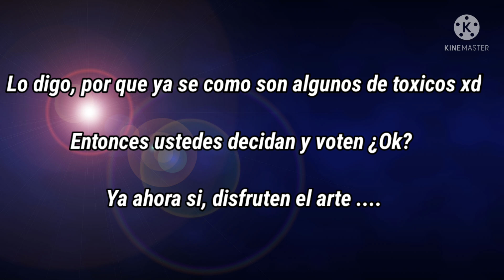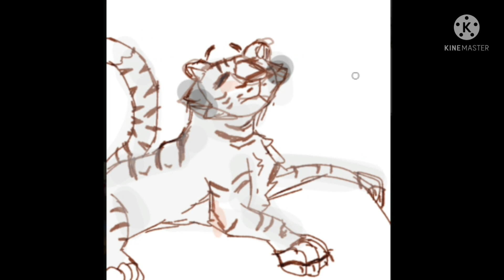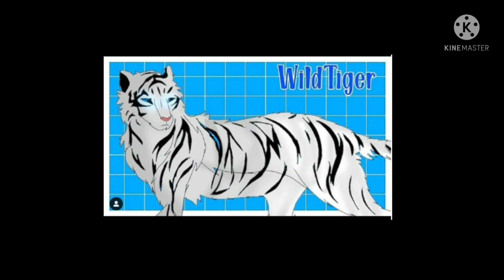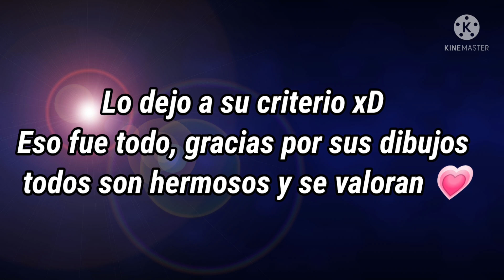Dibujos Para el Concurso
NO OLVIDEN COMENTAR CUAL LES GUSTO MAS O.O